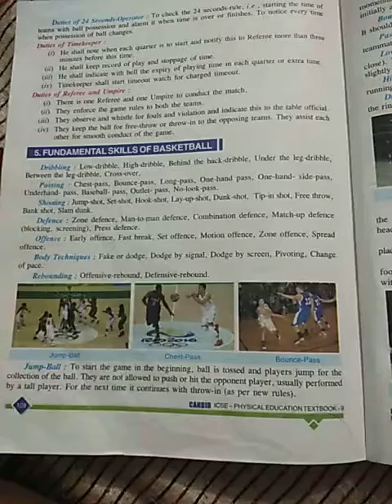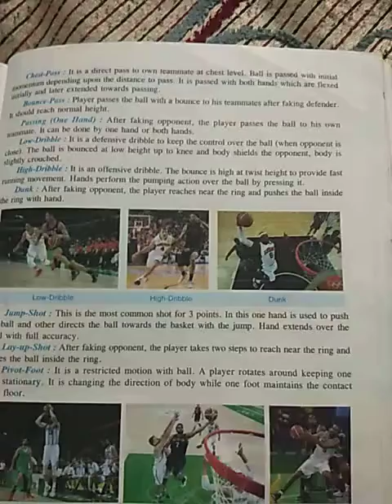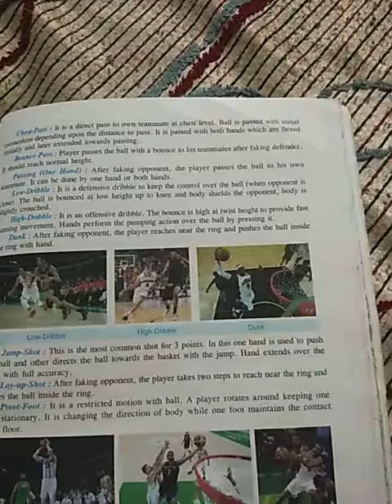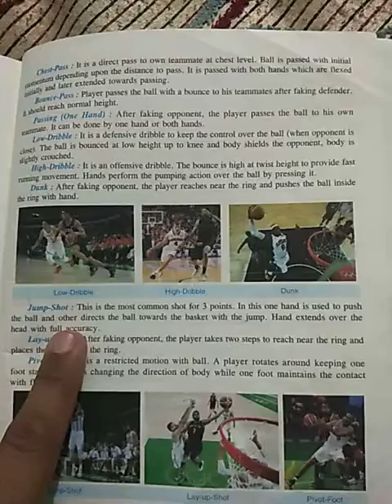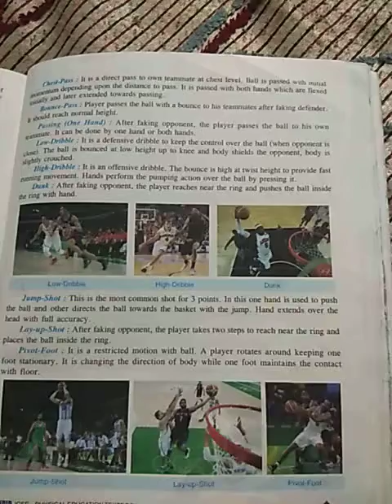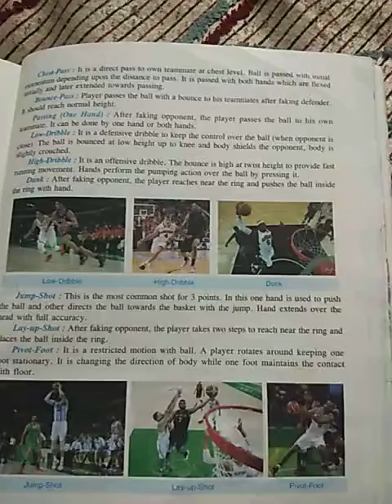Skills basketball explain